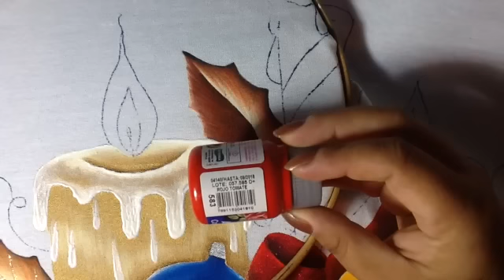Pintura en tela esferas # 5 con cony